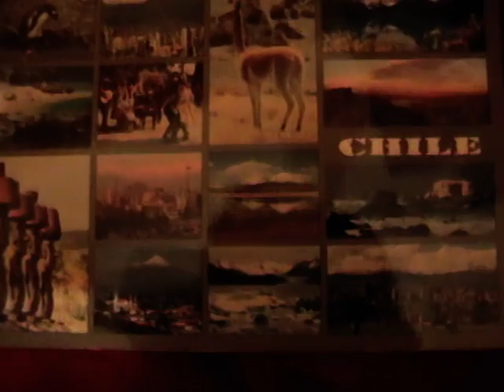WHITESNAKE ROUGH AN´READY free solo cover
WHITESNAKE SAINTS AN´SINNERS